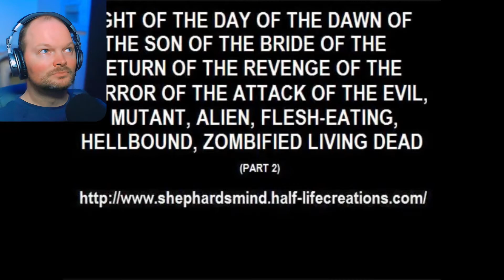SHEPHARD'S MIND Reaction - Part 11 - Worst Teammate EVER!!